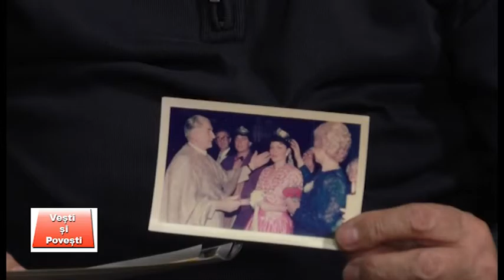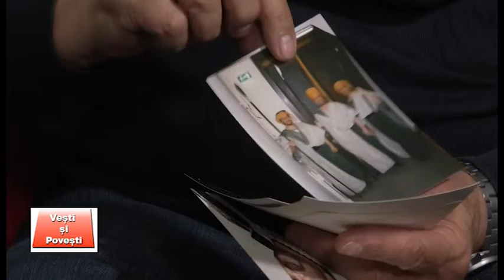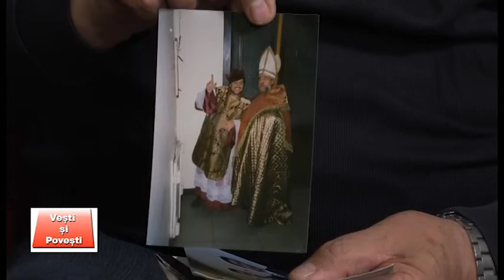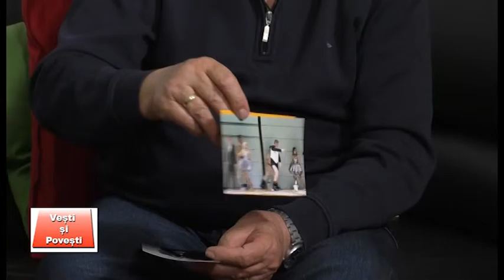VEȘTI ȘI POVEȘTI - ION GRIGORESCU EP-02